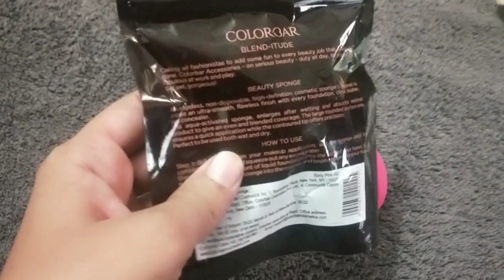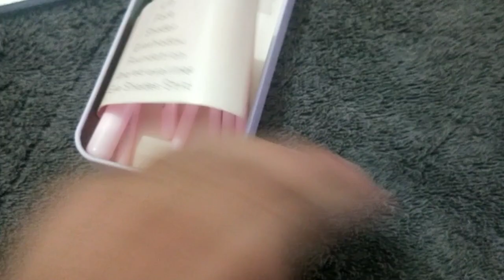Amazon haul, Makeup brushes and colorbar beauty blender under 150 rs.